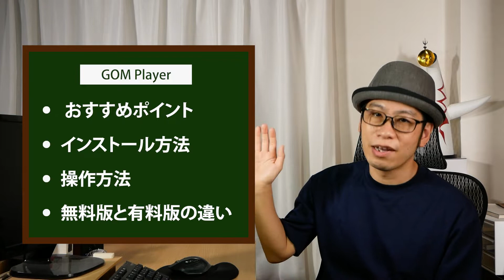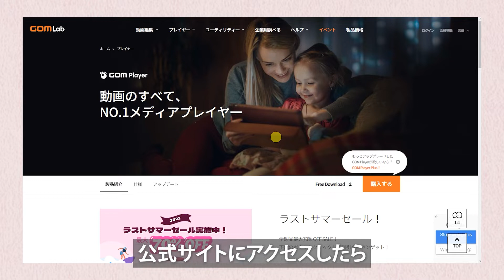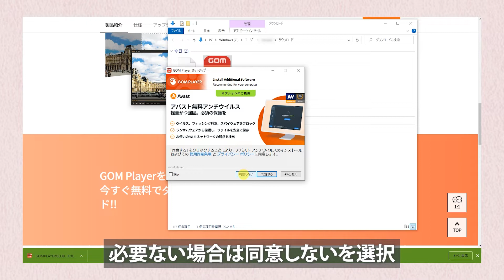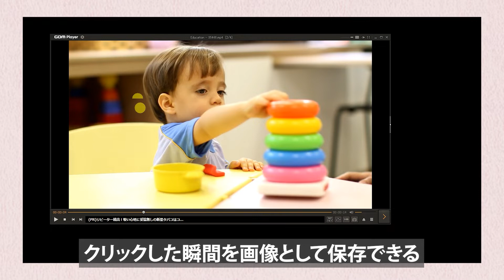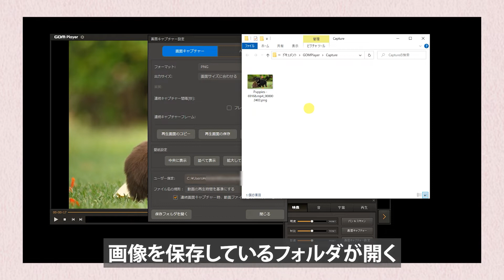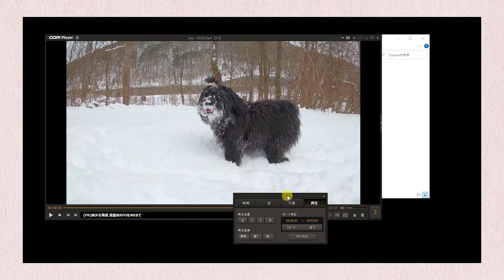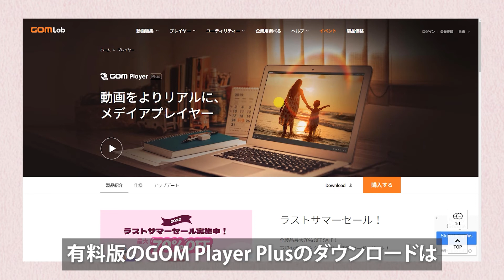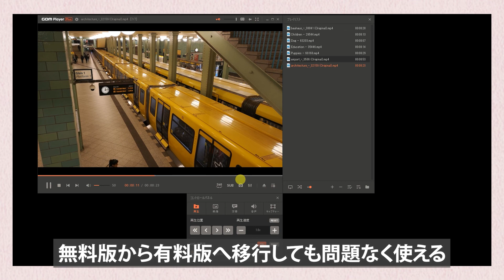快適に動画ファイルを再生・視聴できるメディアプレイヤー【GOM Player】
動画や音楽のファイルを再生できるソフト「GOM Player」を紹介しました。
既存のメディアプレイヤーと比べて多機能で操作が簡単なので、動画ファイルをパソコンで再生する機会が多い方は参考にしてみてください。

◆お得なセットを購入したい方はコチラ

「クリエイターじゃないけど動画を作ってみたい」
「動画は難しくてお金がかかりそうなので一歩が踏み出せないでいる」
そんなパソコンやスマホ、ITが苦手な初心者でもわかりやすいように
動画の撮影・編集・活用方法に関する情報をお伝えします。

動画を有効に活用して、人生を豊かにしていきましょう！

◆初心者向けにiPhoneだけで動画を作る講座を開催しています

◆動画の始め方や活用方法など、動画に関する相談にお答えします

◆ビジネス向けの動画をスマホだけで編集する講座も開催しています

◆未経験・初心者向けに無料の動画編集ソフトの使い方を解説する講座を開催しています

00:00 おすすめのメディアプレイヤー「GOM Player」の紹介
01:19 この動画の内容
01:45 GOM Playerのおすすめポイント
03:31 GOM Playerのインストール方法
05:28 GOM Playerの基本操作方法
08:06 コントロールパネルの使い方
11:47 プレイリストの使い方
13:07 無料版と有料版の違い
14:14 有料版のGOM Player Plusへアップグレードする方法
16:05 無料で使えるGOM Playerを試そう

◆みみしきの人気動画

【iPhone機種変更】iPhoneからiPhoneへPCとiCloud無しでデータ移行/LINEの引き継ぎも

パソコンの画面を画像として保存（スクリーンショット）する方法【Mac編】

【WindowsとMac】動画編集用のパソコンはどちらがいいのか（両方のメリットを解説）

パソコン画面録画ソフト「GOM Cam」でゲーム実況やレクチャー解説動画を作ろう